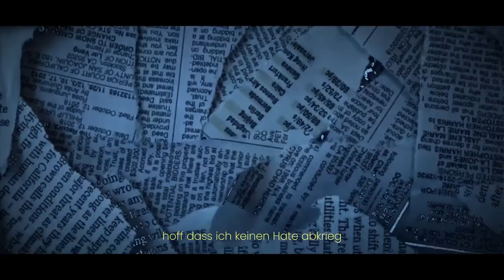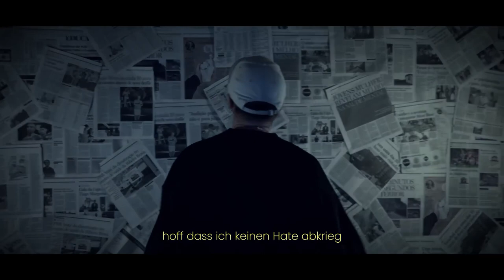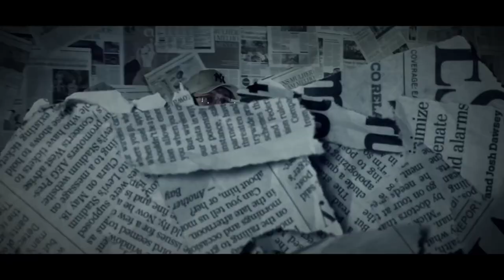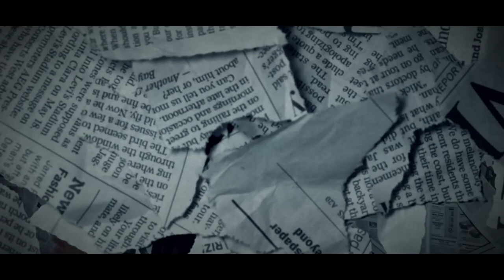Candy Facereveal (1 hour Edition)